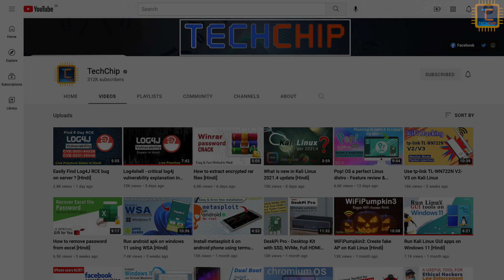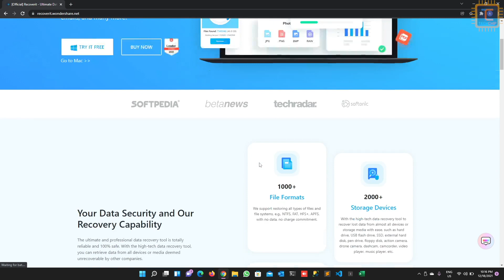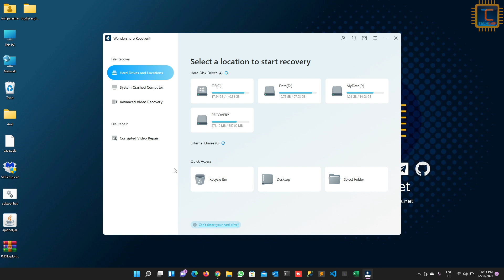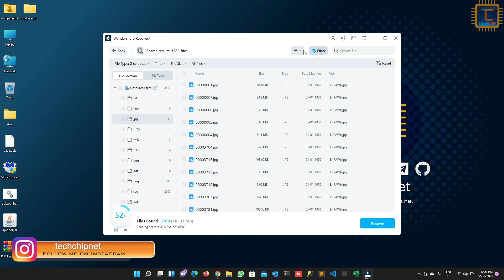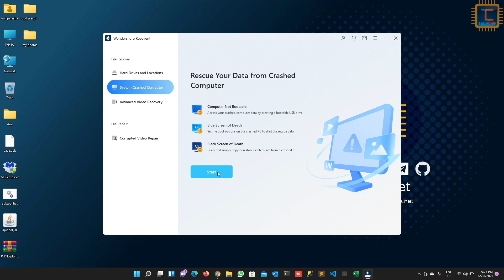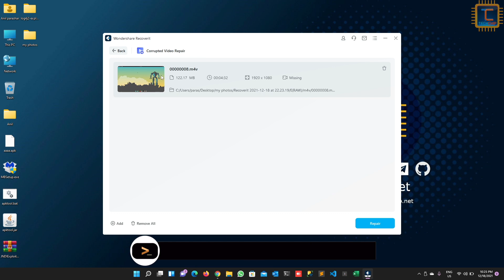How to recover files from formatted SD Card? [Hindi]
Lost your files/photos/videos? Try Recoverit for FREE
In this video I will show that How you can recover your important documents, photos & videos from formatted SD card? also you can repair your corrupt video file, recoverit is a very useful tool for data recovery you can use it for -
sd card recovery
sd card recovery software
sd card data recovery
free sd card recovery
ssd data recovery
recover sd card
recover files from sd card
corrupted sd card recovery
recover photos from sd card
recover corrupted sd card
recover deleted photos from sd card
recover deleted files from sd card
how to recover deleted photos from sd card free
memory card recovery